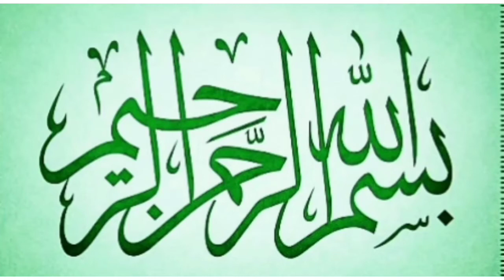Surah takwir in voice of Qari Noreen Muhammad .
This vedio can be watched by everyone kids elders olders youngers since everyone.